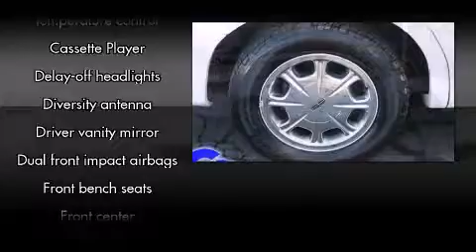1998 LINCOLN Town Car near Novi, Michigan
This vehicle is a 1998 Town Car Signature with about 106K miles and is being powered by a V-8 cyl engine. This 1998 Town Car is located near Novi, Michigan.   Some of the key features include: am/fm radio, air conditioning and remote keyless entry.  The vibrant white clearcoat exterior combined with the oxford white leather interior looks great together.  This Sedan is being sold as-is without a warranty.  Some more key features on this Town Car include: speed control, leather seats and steering wheel controls.  An AutoCheck Report is available upon request.
    Hank Graff Chevrolet Davison
    Address:
    800 N. State St.